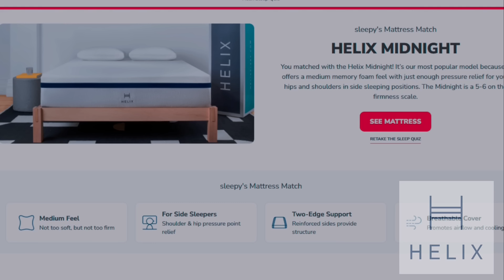cat harrasses me asmr (then we go to bed)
Helix’s Black Friday Sale is running now for a limited time to get 25% off your mattress (plus two FREE pillows) and receive a Free Bedding Bundle with your Luxe or Elite order. Offers subject to change.